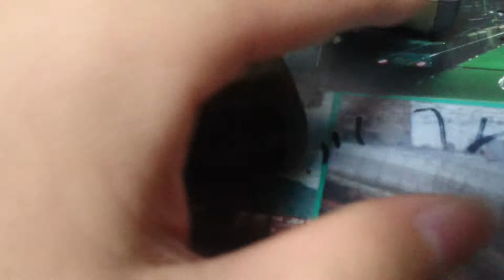東京マルイ ミニガン 【G3A3】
10禁にしては中々いいと思います。 良く飛ぶのがいいです